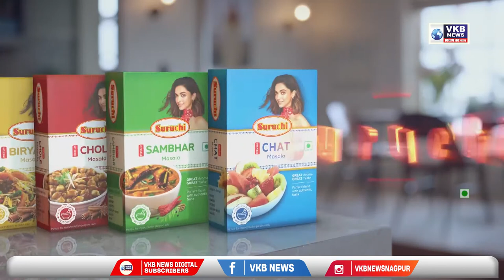नागपूर - तपासातून अनेक गोष्टी बाहेर येण्याची शक्यता